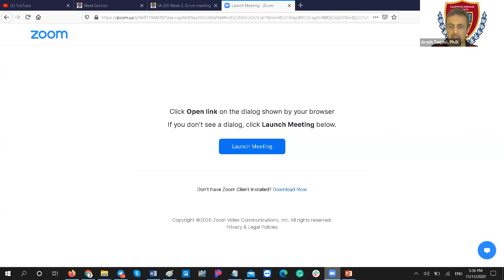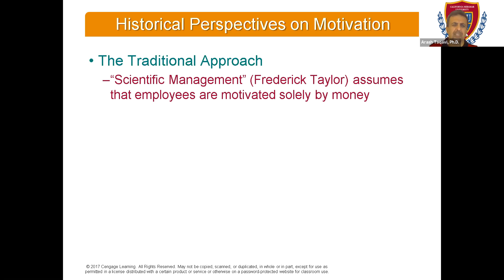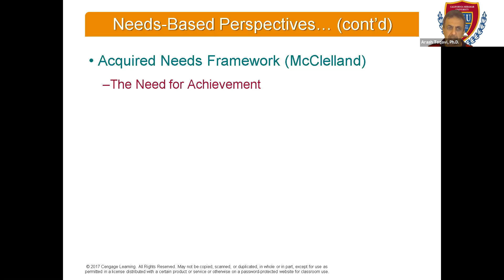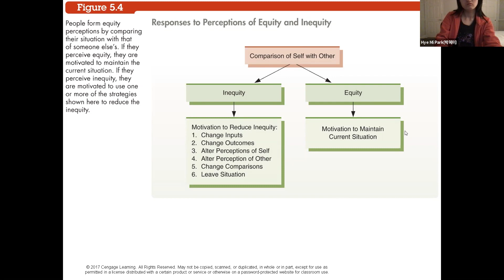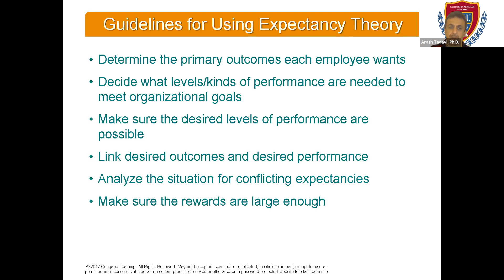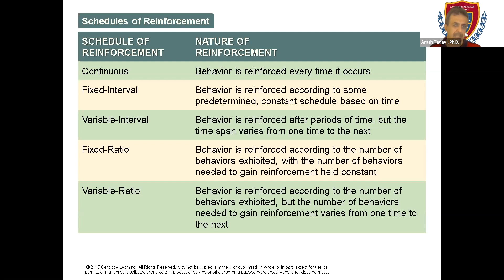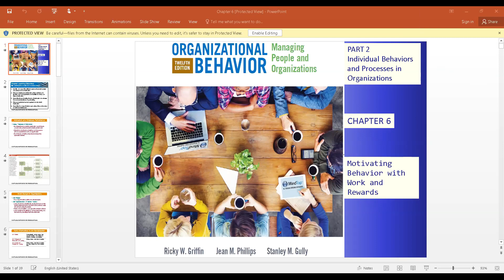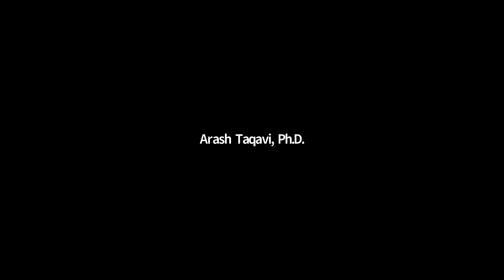Video Lecture, Week 3, ORG 4451, 2020 Fall Session II, 11.11.2020. On-live